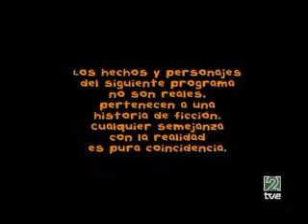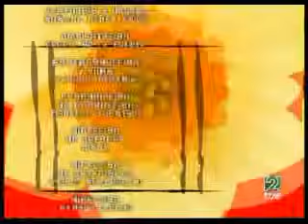Floricienta - Capitulo 126 - 1° Temporada